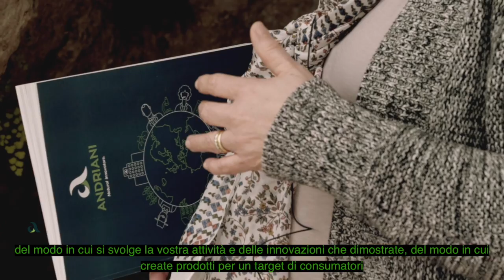Denyse Julien, Cranfield's Senior Lecturer, interviewed by Andriani Spa (SUB ITA)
What is your opinion about the actions that the agri-food industry has to adopt to achieve the SDGs of the UN Agenda 2030?